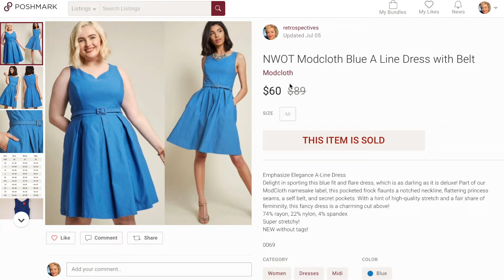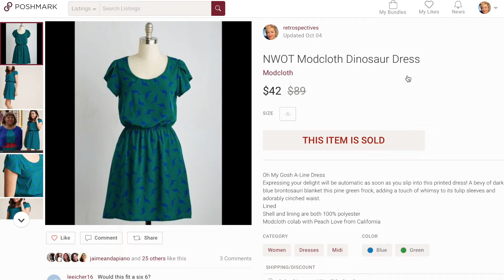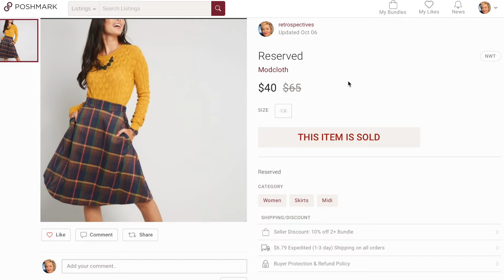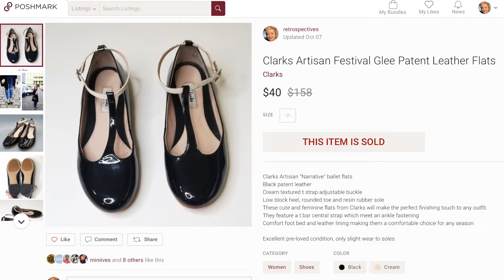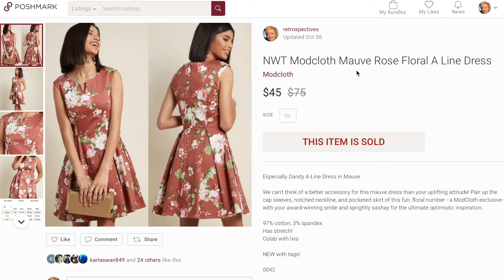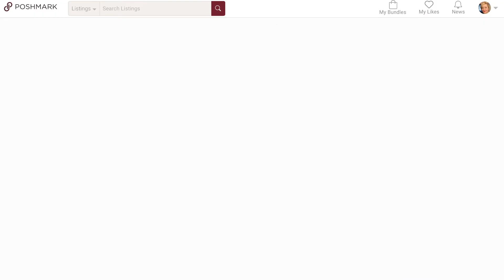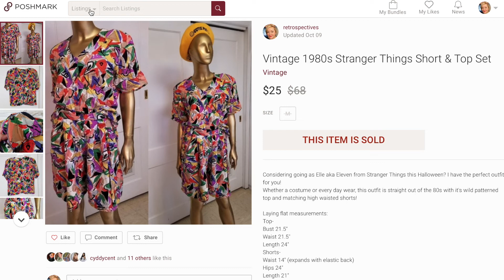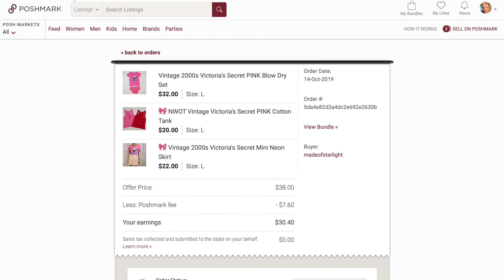I Made $10,000 on Poshmark in My First Few Months as a Fashion Seller | What sold October 1-15, 2019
Welcome to Super Geeked where we celebrate all the things we (and our friends) geek out about!  What gets you Super Geeked?

Comic Books, Horror Movies, Fashion, Reselling, Vinyl, Music, Art, History, Dolls, Vintage or Vintage Inspired?  You will find it all here!

Today, Victoria is sharing some exciting news!  She just surpassed her first goal of making $10,000 in sales on the Poshmark app!  This is $10,000 after Poshmark fees and discounts!  She shares why she thinks you can do this too!  Also, in celebrating meeting her goal, she is for the first time, doing a What Sold video!  In this Part I video, Victoria shares what items sold in the first half of October.  Victoria and Gaela are fashion sellers on the app.  They purchase items from thrift, consignment and buy-sell-trade stores or through retail arbitrage to flip for a profit.  Thanks for stopping by!

Gaela & Victoria are also fashion sellers on Poshmark!